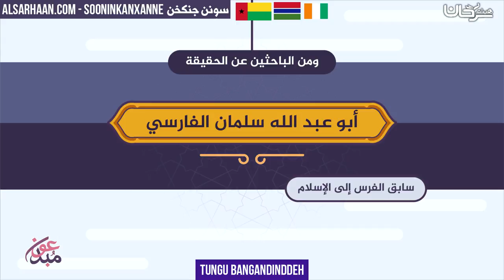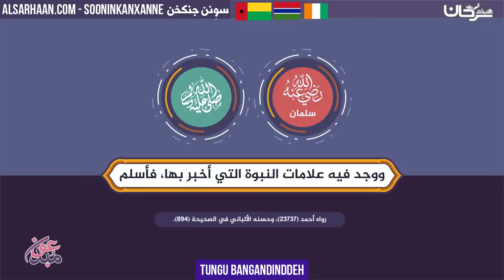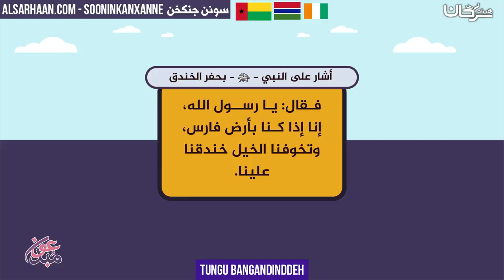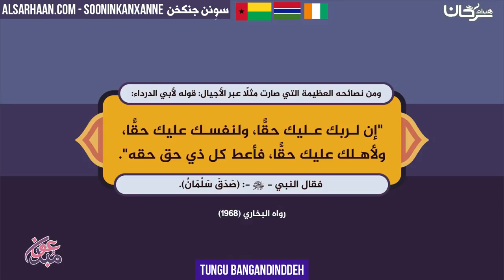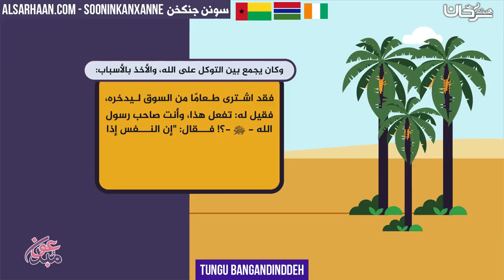TUNGU BANGANDINDDEH - الحق واضح - سلمان الفارسي - اللغة سوننكية